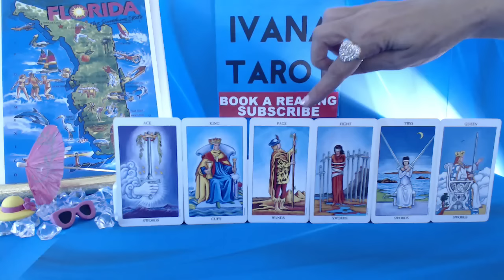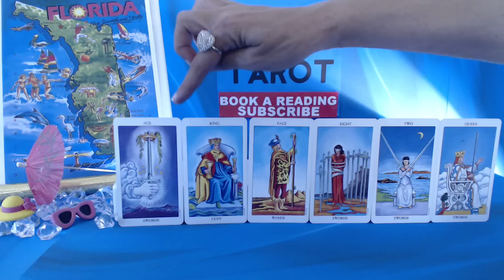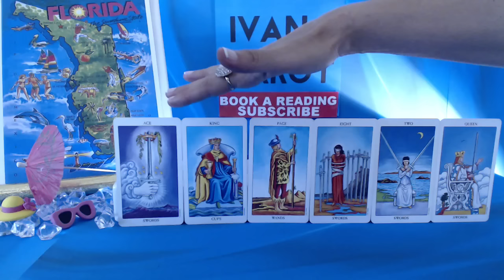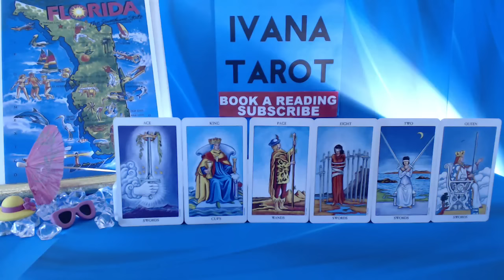Virgo Monthly Tarot Reading for June 2016 by Ivana Tarot